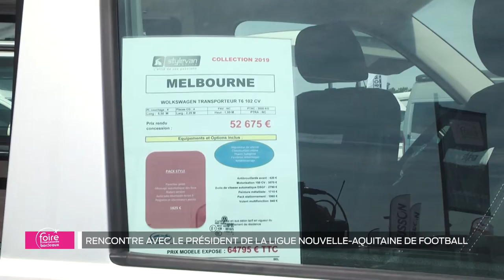Emission spéciale foire : Rencontre avec le président de la ligue Nouvelle-Aquitaine de football